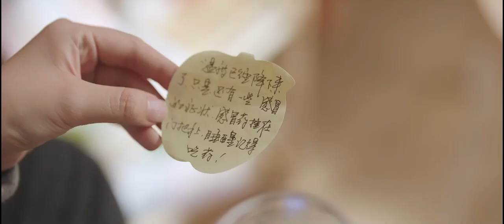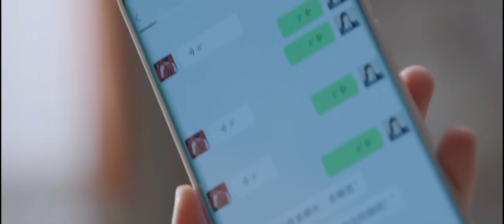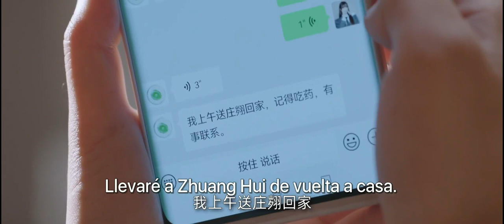✂️️ ¿Fue un sueño o fue real? Ella estaba tan enferma, pero el chico lindo la cuidó toda la noche💞😍😲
⭐ Drama: Un Romance del Pequeño Bosque - A Romance of the Little Forest - 两个人的小森林

Directora: Cai Cong
Género: Comedia, Romance, Naturaleza
Número de episodios: 35
Reparto:
Yu Shuxin como Yu Meiren
Zhang Bin Bin como Zhuang Yu
Li Jia Qi como Li Tian Tian
Ding Guan Sen como Jin Xi
Wu Di Fei como  Lv Jian
Ye Ke Er como Xiao Fang
An Ge como Lao Li
Liu Jie Yi como  Yu Meinan
Cui Yi como la madre de Yu Meiren

Sinopsis:
Este drama cuenta la historia de Yu Meiren, una bloguera de moda que confía únicamente en sus habilidades de maquillaje para mantener su delicada apariencia.
Ella planea valerse de su belleza para vengarse de Zhuang Yu, un talentoso profesor de botánica que una vez la rechazó.
Una historia que va del campus al campo.  En el proceso de hacer todos los esfuerzos para 'cazar el amor', surgirá una dulce y divertida historia de amor.

Zhuang Yu, un profesor de botánica dedicado a la investigación de la Artemisia annua, es indiferente a la fama, a la fortuna y a la vida social, por lo que sin quererlo lastima a Yu Meiren, la chica de campo que estuvo enamorada de él hace años. Años más tarde, Yu Meiren se gradúa con honores de un doctorado en ornitología, pero se resiste a asumir la presión de la investigación científica y se convierte en bloguera de moda, reavivando accidentalmente su relación con Zhuang Yu. Zhuang Yu se encuentra en un viaje de investigación en la aldea de Qingshui y se aloja por casualidad en la casa de la familia de Yu Meiren.
 Con la ayuda de Yu Meiren, el trabajo científico de Zhuang Yu progresa sin problemas y también siente el amor y el calor que las plantas no pueden dar. Yu Meiren también se ve influenciada e inspirada por la dedicación de Zhuang Yu a los estudios y está decidida a asumir sus responsabilidades y utilizar lo aprendido para ayudar a su ciudad natal. Los dos descubren que comparten los mismos ideales y caminan juntos con amor.